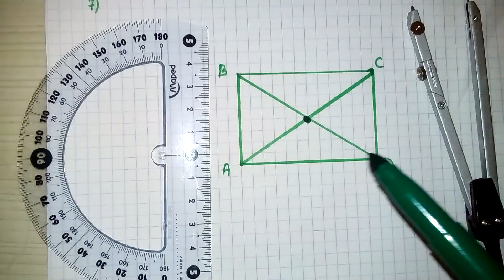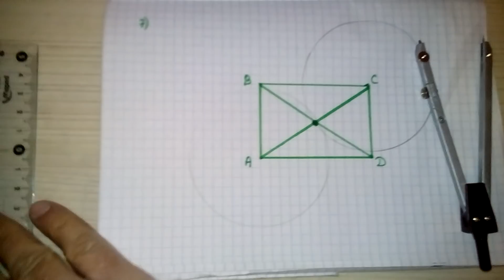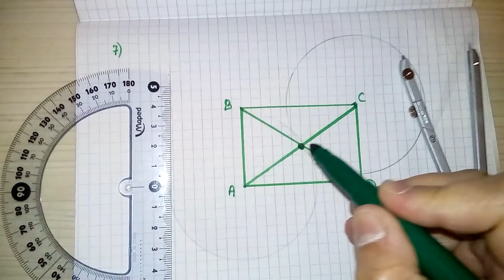10.03.2019 LENKARAN...(buraxılış imtahanı,9-cu sinif,qurma meselesi)